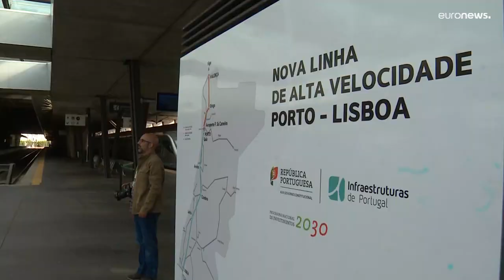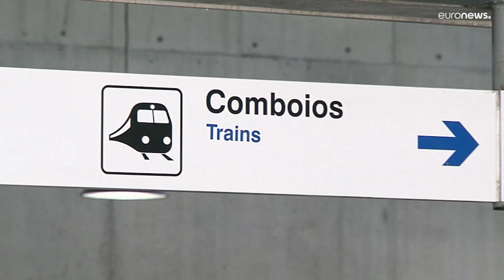TGV em Portugal: viagem Porto-Lisboa vai demorar 1h15 mas só depois de 2030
Transporte de passageiros em Portugal vai sofrer "uma revolução*, anunciou o ministro das Infraestruturas, Pedro Nuno Santos.